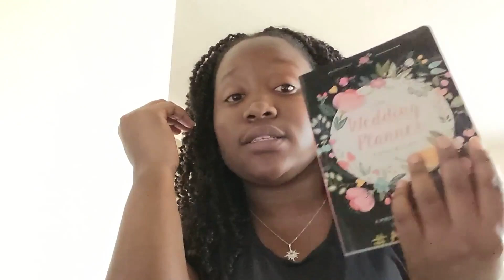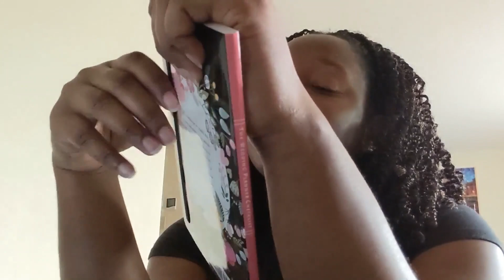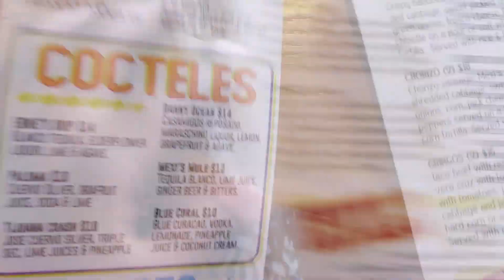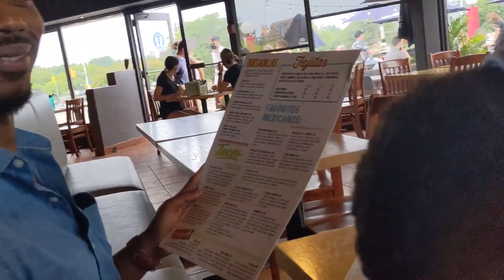CANADA Weekly Vlog [33]: Our First Time Out In Over A Year ! + Other updates...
This week I just did some catching up with you guys.
Also, we went out to Mexicali Rosa's by Dow's Lake for drinks and dinner with friends.

Ciao,
Natalya

FOLLOW ME ▹

LINKS ▹
The Wedding Planner

EDITING ▹
‣ Adobe Premier Pro
‣ Edited by Imperfectly Natalya

Music Tracks sourced from:

1.